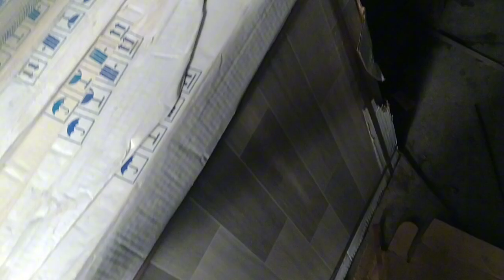vlog 462 pag tiles ng flooring